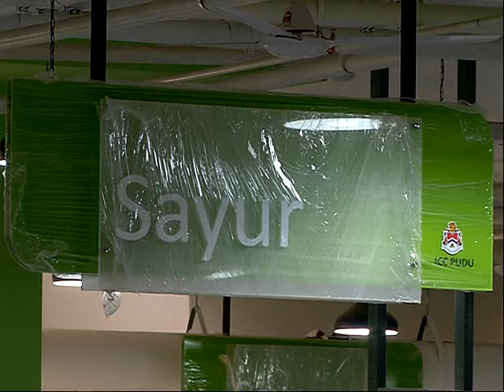首都燕美巴刹走入历史 摊贩搬迁期延长至周六 [20160425]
伴随吉隆坡人将近30年的燕美巴刹，正式走入历史！吉隆坡市政局原本希望老巴刹的摊贩，今天可以正式迁入新地点半山芭综合商业广场营业,不过基于大部分摊贩忙于搬迁和整顿新档口事宜，因此市政局宣布延长宽限期，摊贩最迟在这个星期六搬迁到新巴刹。